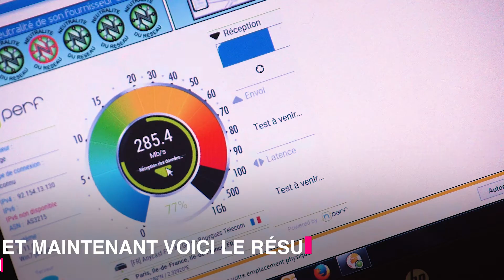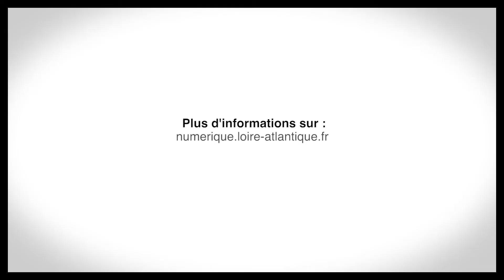La fibre c'est pas du cinéma